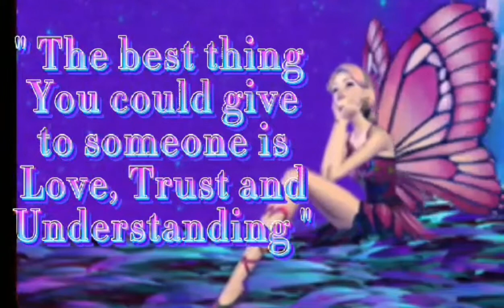My Daughter's Birthday|| Bria Amethyst